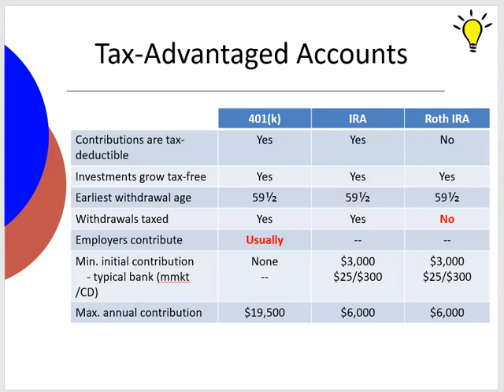Introduction to Business - Personal Investing - IRAs